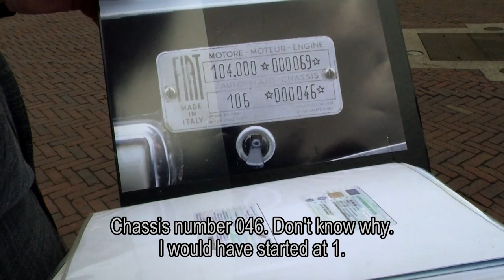NICO AALDERING PRESENTS THE RARE FIAT OTTO VU | GALLERY AALDERING TV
In the Dutch Television Show 'RTL Autowereld' Nico Aaldering presents the very rare Fiat Otto Vu.

(ENGLISH SUBTITLES)